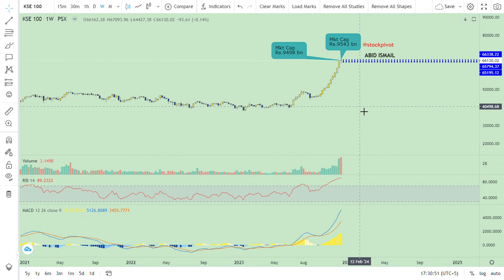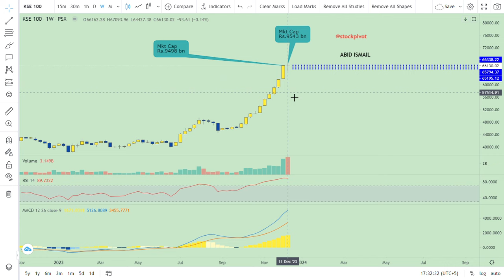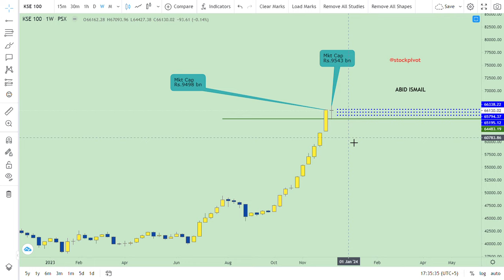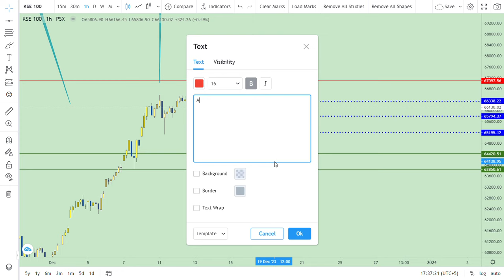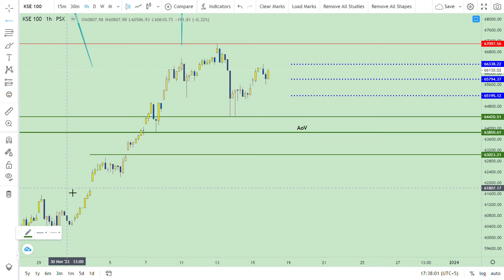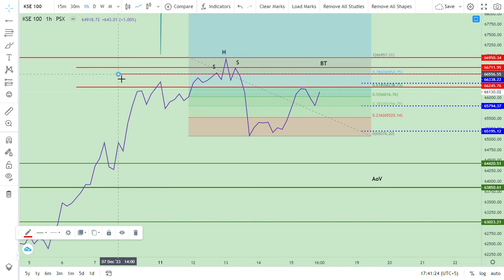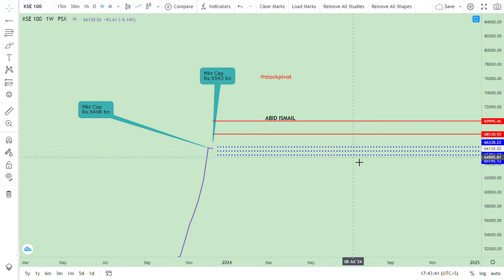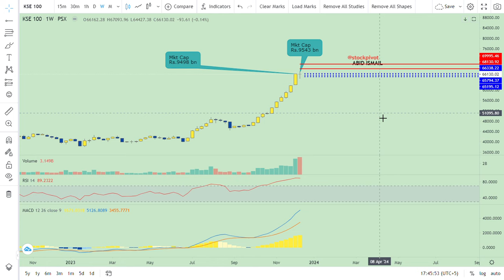18 Dec 2023 || KSE 100 || Be Careful || U turn ahead || Weekly Wrap-up | DYOR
Weekend Mkt cap on (FRI) 15 Dec 2023 Rs.9543 bn. Increased by Rs.45 bn. WoW basis.